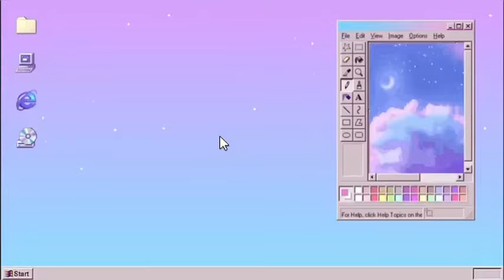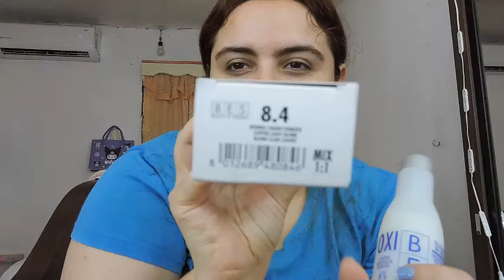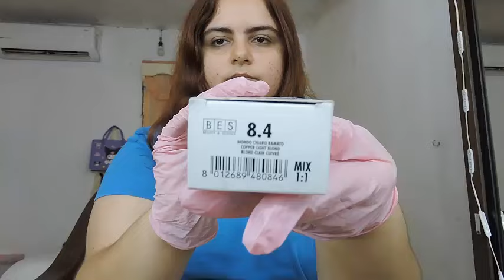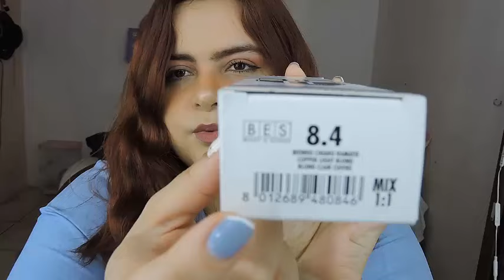TINTE B.E.S 8.4 RUBIO CLARO COBREADO | ME ENCANTO EL RESULTADO👩‍🦰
Hola🙋‍♀️
Espero se encuentren muy bien, el día de hoy les traigo mi reseña del tinte de la marca BES, la compre en Sally beauty , $145 + peroxido , me encanto y espero que a ustedes tambien 💝

Gracias por quedarte hasta el final, te quiero ❤

FB: ideas con maria jose

VIDEOS ANTERIORES DEL TONO COBRIZO:
💖Cabello cobrizo con tintes fantasía